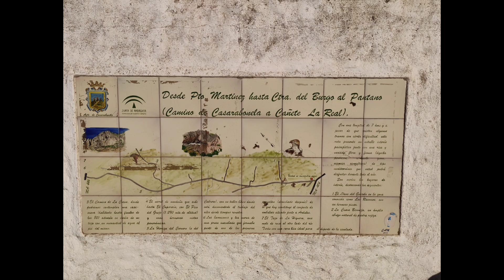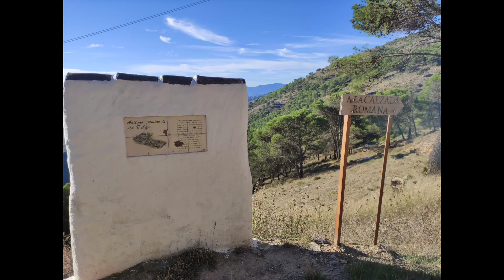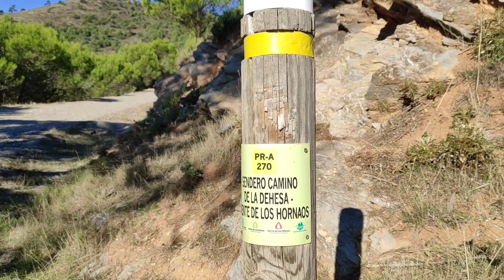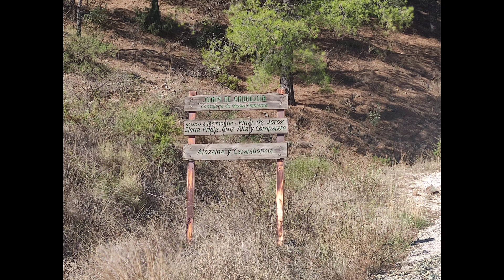Málaga y sus rincones, Jorox-Alozaina-Casarabonela. @Siempre_fuertes🇪🇸💚💪💚🇪🇸